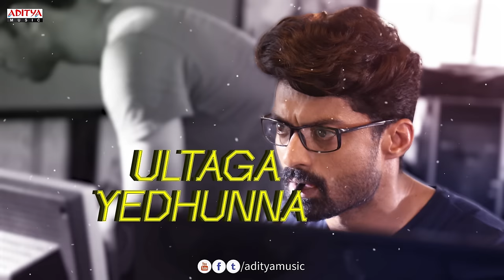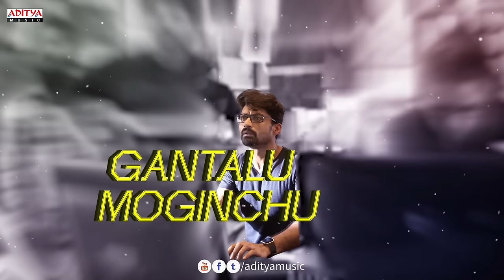ISM Title Song with lyrics | ISM Movie Songs | Kalyan Ram, Aditi Arya | Puri Jagannadh | Anup Rubens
Song: ISM
Singers: Puri Jagannadh & Chorus
Additional Vocals: Anuraag Kulkarni
Lyrics: Puri Jagannadh